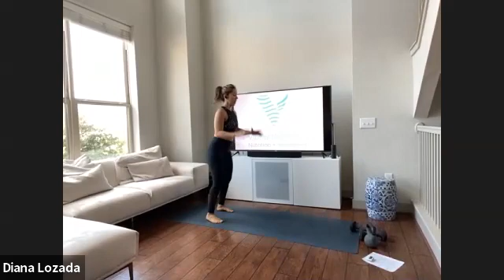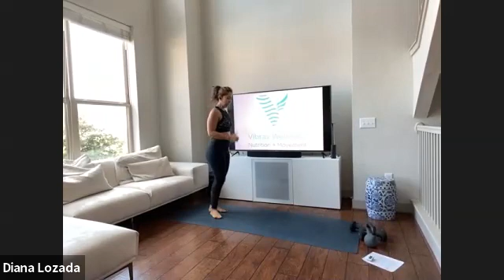Leg HIIT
Build  lean and strong legs! 1 hour workout focusing on legs. It has intervals to keep your heart rate up.